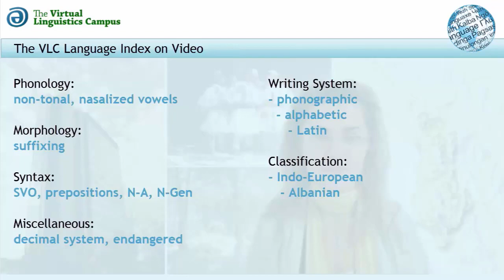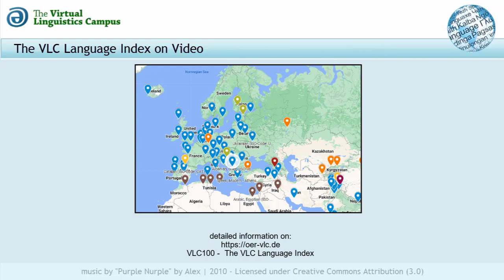Albanian - The VLC Language Index on Video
In this short teaser video, the basic linguistic parameters of Albanian, Gheg (ISO-Code: SQI) are presented alongside a welcoming message by the native speaker plus a presentation of the Albanian version of "The North Wind and the Sun".